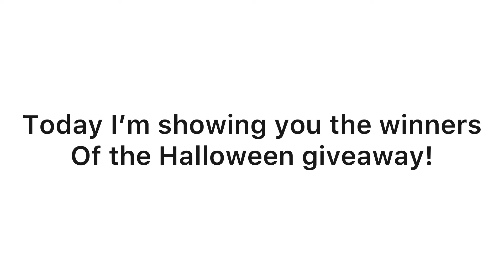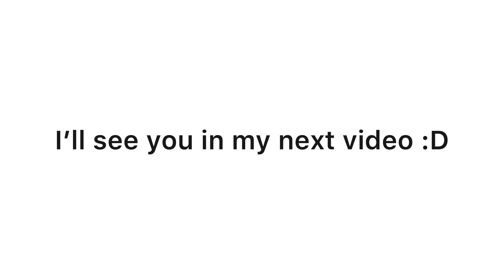WINNERS OF THE HALLOWEEN PET GIVEAWAY IN ADOPT ME!! (ROBLOX)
🔥REAL LIFE MERCH!!
Off sale at the moment sorry :(
💫ROBLOX GROUP!
🔥ROBLOX MERCH!
🌈ROBLOX PROFILE!